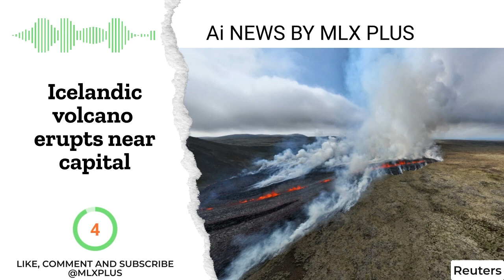Ai News By MLX+ (11 July 2023)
AI News - A one minute news video about stories making headlines in the world today.